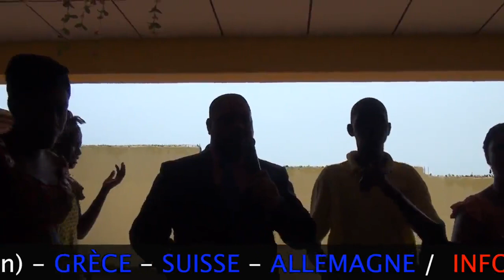CULTE DIMANCHE "Louange et Adoration" 26 Février 2017